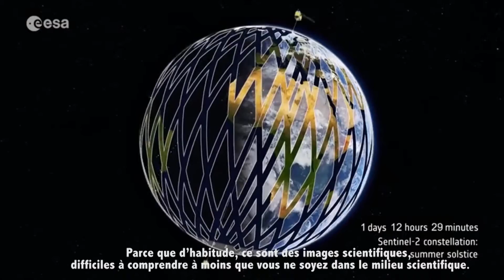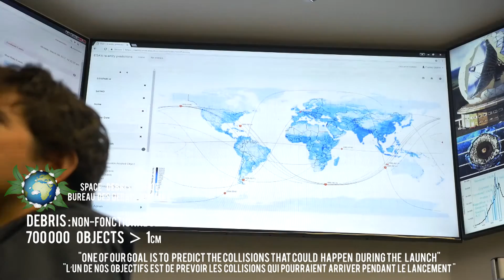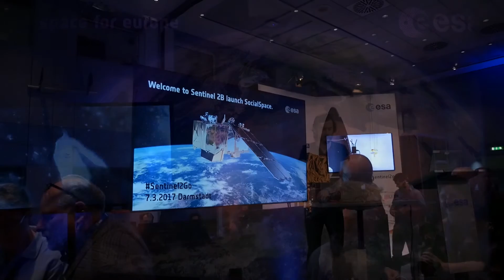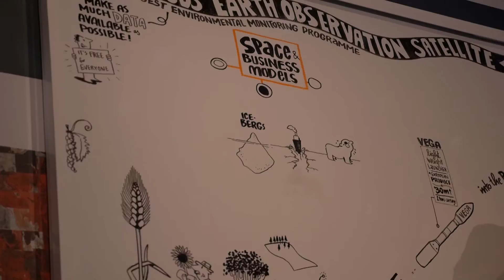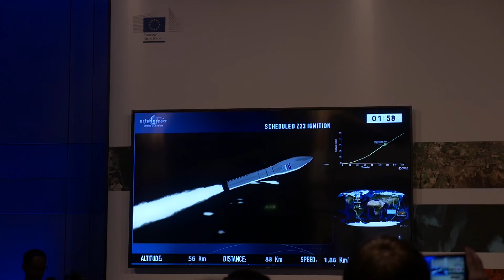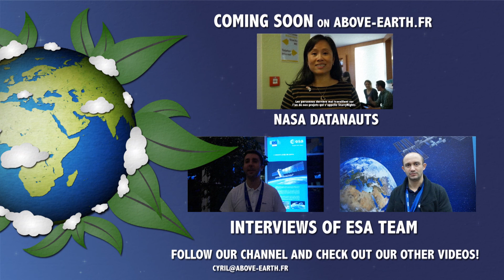Event at ESA - Sentinel 2B Launch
Invited by ESA in Germany for the launch of Sentinel 2B, we had an amazing time with the whole team who welcomed us very well! A huge thank you to them and I hope this video will be a beautiful tribute.